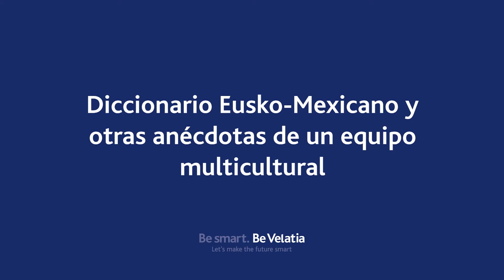Diccionario Eusko-Mexicano y otras anécdotas de un equipo multicultural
David y Joseba forman parte del equipo de Marketing y Comunicación de Ikusi. Mexicano y vasco, su día a día refleja la realidad de cómo es un equipo de trabajo multicultural.

Ambos forman parte de nuestra velatiapeople . Un equipo formado por más de 3.700 compañeros que comparten la ilusión de crear la tecnología del mañana para hacer del mundo un lugar más inteligente y mejorar la vida de las personas.